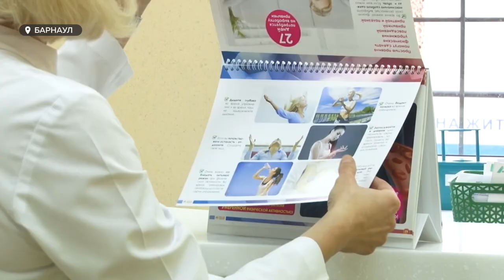Встать в выходной с дивана и прогуляться с пользой для здоровья: завтра в России День ходьбы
Встать  в выходной с дивана и прогуляться  с пользой для здоровья предлагает всем барнаульцам  лыжница Ольга Сементина. Cама она  уже не первый год  занимается пропагандой ходьбы, в том числе скандинавской. К тому же завтра в России официальный праздник – День ходьбы